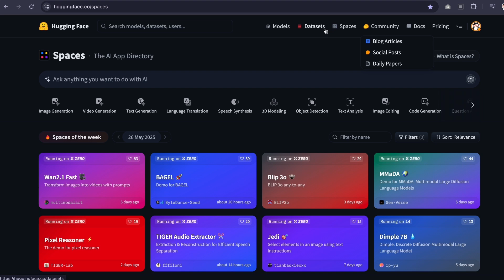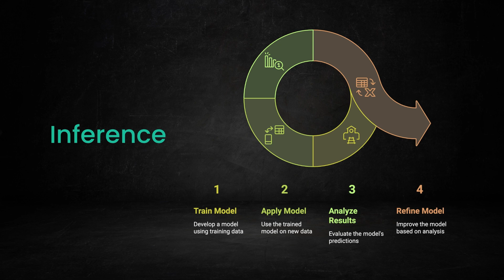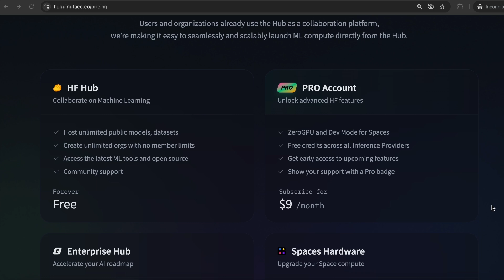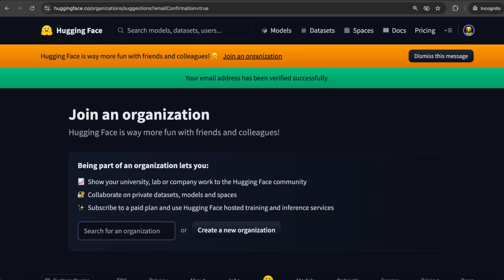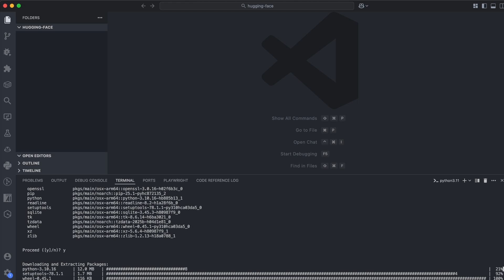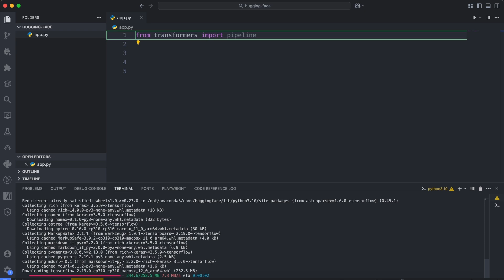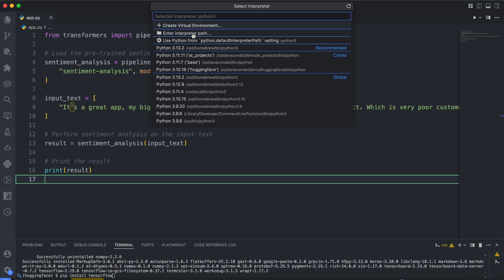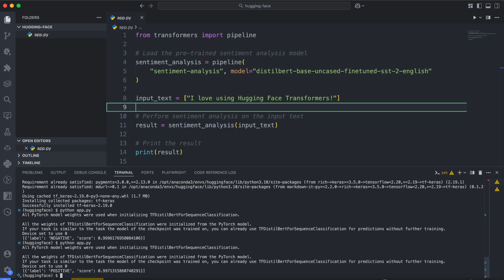Hugging Face Explained: Run AI Models Locally For Free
In this video, we take a closer look at Hugging Face — a game-changing platform in the world of artificial intelligence (AI) and machine learning (ML). Hugging Face is reshaping the AI ecosystem by offering seamless access to advanced tools, pre-trained models, and a vibrant global community of developers. Whether you're beginning your AI journey or you're a seasoned expert, Hugging Face provides the resources and support to help you move forward.